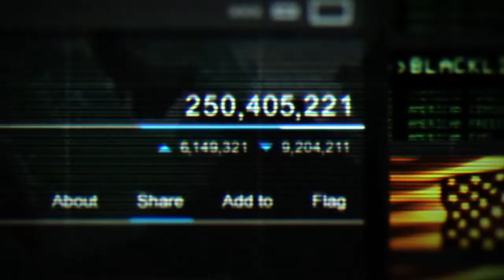Splinter Cell: Blacklist Walkthrough Episode 1 [X360 - No Commentary]